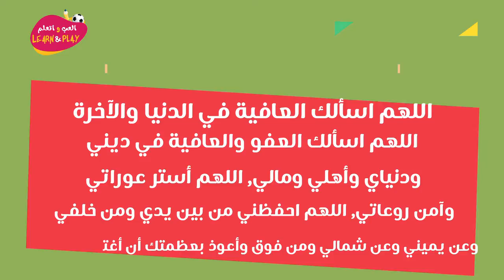🇸🇦 87/07 اللهم أسألك العافية...